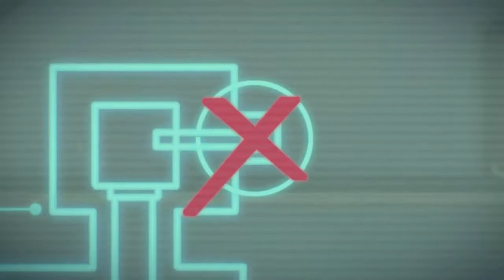PG 13 CGI Best short animations from china Anime Shorts “X STORY“ by Vitaliy Shushko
PG 13 CGI Best short animations
from china Anime Shorts
“X STORY“   by Vitaliy Shushko